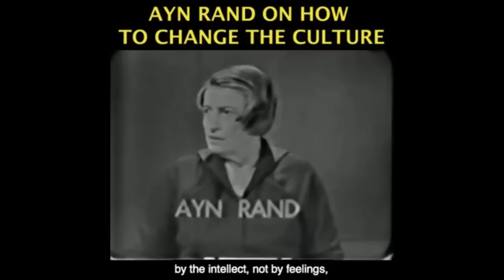Richard Wolff Proves He's Clueless on Covid & Capitalism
This video was created by Christian Jackson.  Taken from YBS: Do Covid, Insulin Prices, Wage Stagnation Prove That Capitalism Failed? Streamed live on October 7, 2020